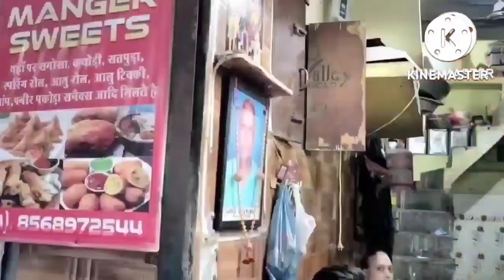MANGER SWEETS 35 YEARS OLD SHOP IN AMRITSAR 😍 SAMOSA😋CHAAP😋SPRING ROLLS😋FAMOUS SHOP IN AMRITSAR 😋😋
MANGER SWEETS 35 YEARS OLD SHOP IN AMRITSAR

SAMOSA 😋 SPRING ROLLS 😋 CHAAP 😋

FAMOUS AND OLD SNACKS SHOP IN AMRITSAR !

LOCATION  : GALI LAMBA WALI,  GURUDWARA TOBHA BHAI SHALO JI AMRITSAR PUNJAB !!

DEEP KAUR